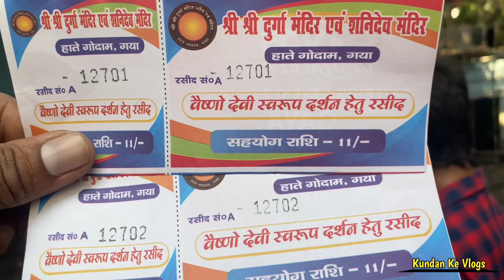Gaya Durga Puja Pandal 2023 || Haate GodamGaya Durga Puja Pandal || Maa Vaishno DeviGuffa In Gaya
दूर दूर से आ रहे है लोग  देखने के लिए |पूरे बिहार मे हो रही है तारीफ Durga Puja 2023

gaya ka pandal 2023
gaya ka durgapuja 2023
gaya ka pandal view
durga puja 2023
durga puja pandal gaya
bihar sharif Durga puja 2023
bihar sharif Durga puja
bihar sharif ka Durga puja
gaya ka Durga puja
गया का पंडाल 2023
top pandal gaya
gaya ka top pandal 2023
gaya ka viral pandal 2023
gaya ka pandal gufaa wala
hate godam tekari gaya
hate godam tekari pandal gaya
hate godam ka pandal tekari road gaya

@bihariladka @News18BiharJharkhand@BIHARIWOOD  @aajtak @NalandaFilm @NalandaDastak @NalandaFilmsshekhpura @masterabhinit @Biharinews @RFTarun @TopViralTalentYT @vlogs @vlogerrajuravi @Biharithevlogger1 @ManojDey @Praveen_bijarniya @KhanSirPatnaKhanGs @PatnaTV